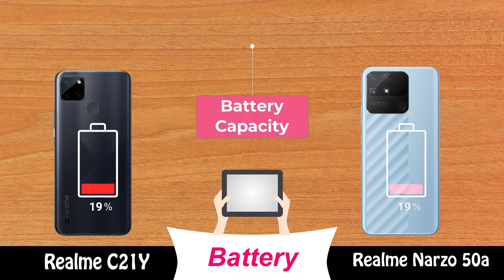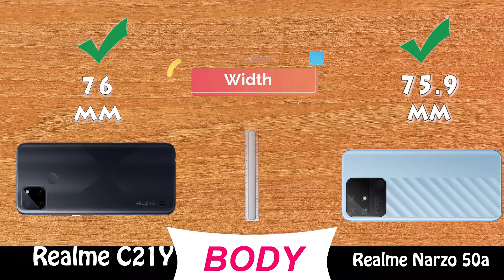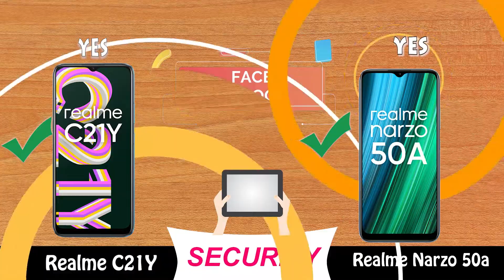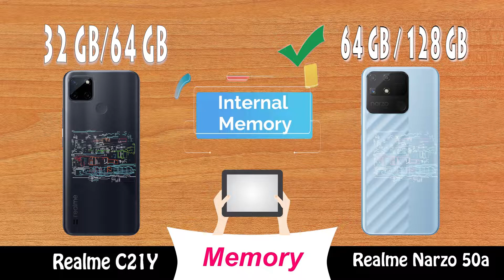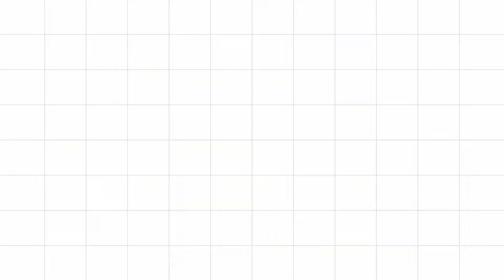realme narzo 50a vs realme c21y